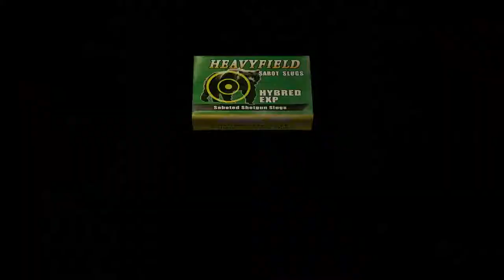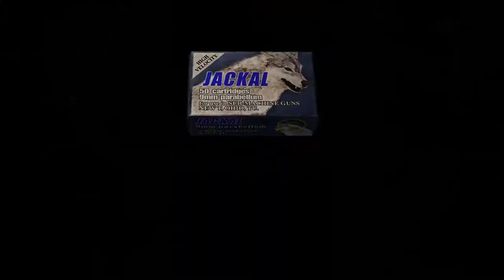Chapter 2 -2 | Resident Evil 4 Let's Play Walkthrough Part 6